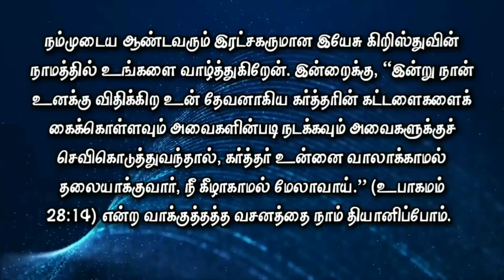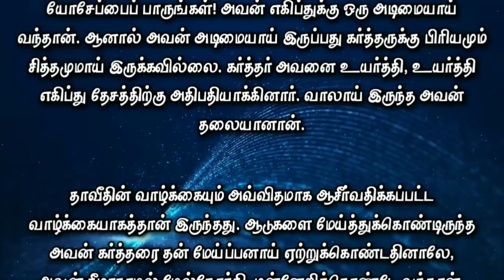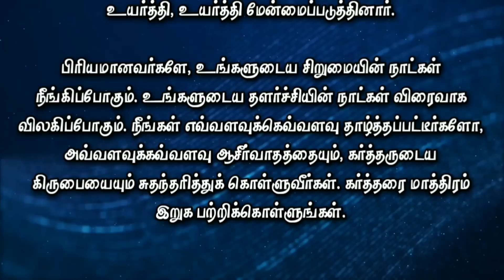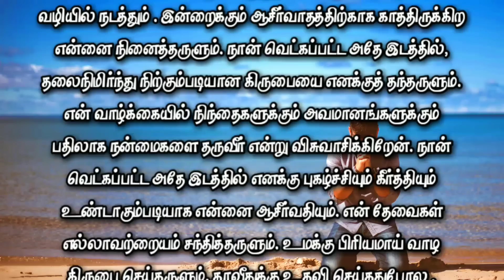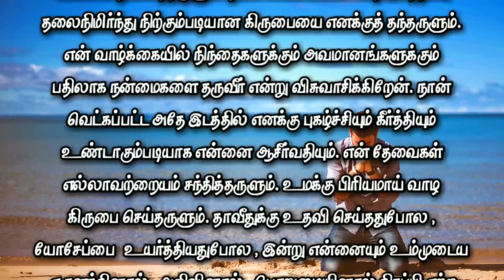Today Bible Verse in Tamil I Today Bible Verse I Today's Bible Verse I Bible Verse Today I27.06.2023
ENGLISH VERSION: Today's Bible Verse (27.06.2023):

VERSE:
And the LORD shall make thee the head, and not the tail; and thou shalt be above only, and thou shalt not be beneath; if that thou hearken unto the commandments of the LORD thy God, which I command thee this day, to observe and to do them: (DEUTERONOMY 28:13 KJV)

EXPLANATION:
I greet you in the name of our Lord and Savior Jesus Christ.  Today let us meditate on the promise Verse from Deuteronomy 28:13, "And the LORD shall make thee the head, and not the tail; and thou shalt be above only, and thou shalt not be beneath; if that thou hearken unto the commandments of the LORD thy God, which I command thee this day, to observe and to do them:"

Many people say, 'I couldn't get ahead at my workplace.  All those who joined after me have been promoted to bigger jobs.  My promotion is blocked.  They say, 'I don't have a salary increase'.  "You will be the head instead of the tail.  "You will rise without falling," says the Vedas.  Beloved, hold fast to this promise.  The Lord who loves you wants you to live and grow in everything.

It is a time of unemployment.  There is a dearth of people competing for very low wages.  Many people are struggling without jobs.  Whatever the circumstances, everyone who prays and clings to God's promises will surely be lifted up.

When the prodigal son returned to his father, his thoughts and longings were very low.  He asked, 'Will you hire me as one of the "mercenaries" in your household?'  But look at the Father's love.  He wants to go above and not below.  Father's favorite was to be the head and not the tail.  So he dressed him in high clothes.  He gave the dishes.  He wore the ring.  Not only that, he accepted him as his own son.

Look at Joseph!  He came to Egypt as a slave.  But his being a slave was not pleasing to the Lord.  The Lord lifted him up and exalted him and made him ruler over the land of Egypt.  He who was the tail became the head.

David's life was such a blessed life.  As he was tending the sheep and accepted the Lord as his shepherd, he kept moving upwards without going down.  The Lord humbled Goliath before David and humbled Saul.  He exalted and exalted David before all the people of Israel.

Beloved, the days of your youth will pass away.  Your days of laziness will quickly fade away.  The more you are humbled, the more you will inherit the blessing and grace of God.  Hold fast to God alone.

PRAYER:
Heavenly God of love! Thank you for your promise to me.  Thank You for speaking to me through Your Word.  I am treated like a slave at my workplace.  I feel like a stranger in my own family.  Lord, turn my situation upside down, fulfill your promise and make me head instead of tail.  Remove fear from my life.  It helps me excel in everything I do.  You have created everything from nothing.  Similarly today in my life also change all my shortcomings and lift my head up so that I can glorify your name.  I have come to know that you are the one who is with the downtrodden and the humble and who bestows fame and glory.  Treat me in the same way from today in your divine way.  Remember me waiting for blessings even today.  Give me the grace to stand tall where I was ashamed.  I believe that you will bring benefits in my life instead of reproaches and insults.  Bless me that I may be praised and glorified in the same place where I was ashamed.  All my needs are met.  Give me the grace to live pleasing to You.  Just as you helped David and lifted up Joseph, fill me today with your wisdom, knowledge and patience and give me the grace to be lifted up at the right time.  I pray in Jesus name Good Father, Amen.